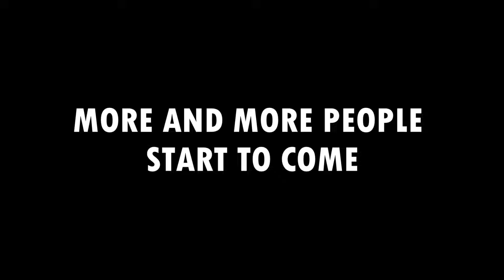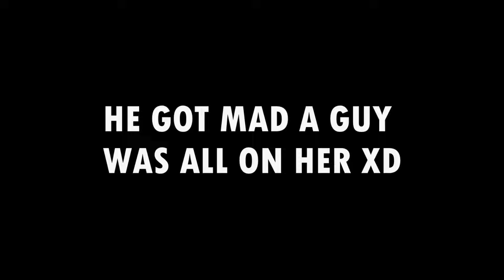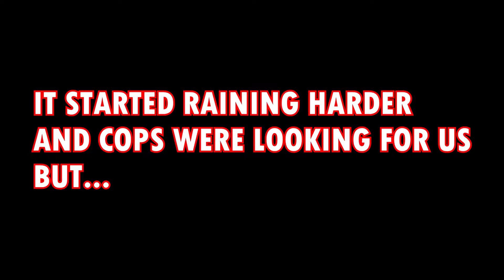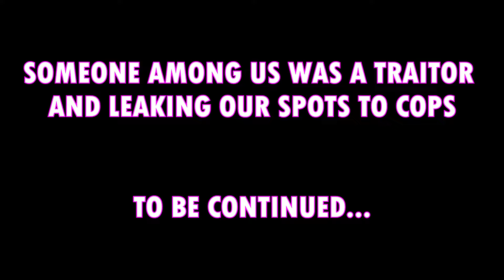CAR MEET SHUTS DOWN ATLANTA | TRAITORS AMONG US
l╔═╦╗╔╦╗╔═╦═╦╦╦╦╗╔═╗l
l║╚╣║║║╚╣╚╣╔╣╔╣║╚╣═╣l
l╠╗║╚╝║║╠╗║╚╣║║║║║═╣l
l╚═╩══╩═╩═╩═╩╝╚╩═╩═╝l
- FOLLOW the socials to be updated!